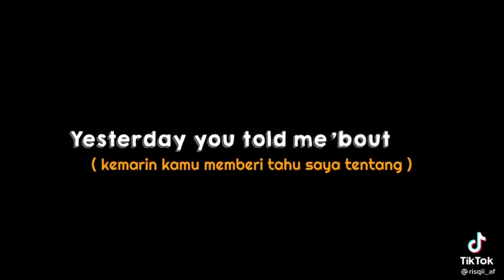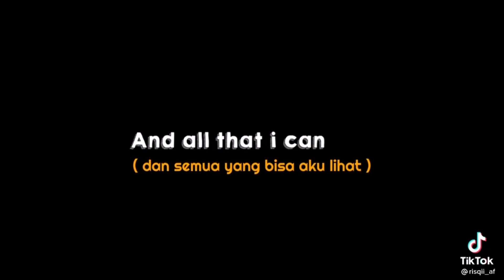MHA reacts to my Video || Part 1? || Lazy 💅